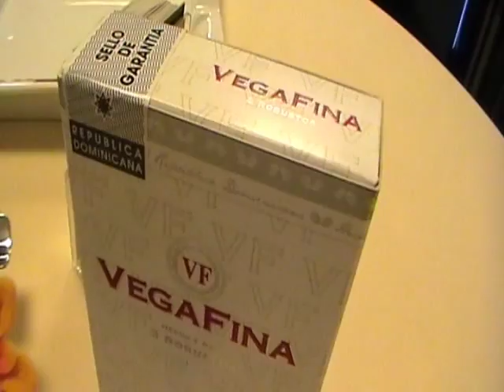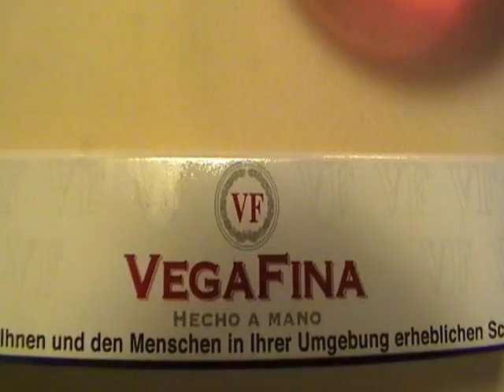VegaFina cigars degustation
Die Vega Fina Zigarren aus der Dominikanischen Republik, überzeugen durch ihre leichte Süße und ihren cremig milden Geschmack. Aufgrund ihrer sehr guten Tabakmischung (feinwürziger Ecuado Piloto Cubano Tabak und milder dominikanischer Tabak), der hohen und gleichbleibenen Fertigungsqualität und ihres sehr guten Preis- Leistungsverhältnisses, zählen die Vega Fina Premium Zigarren zu den Allerbesten aus der Dominikanischen Republik.
Diese Zigarren werden nur auf dem europäischen Markt vertrieben und gehört in Spanien, dem für Europa wichtigsten Markt zu den Topsellern, außerhalb der kubanischen Puros und wird Altadis in der Dominikanischen Republik in Handarbeit hergestellt.
Die Vega Fina Zigarren sind aufgrund ihres mild würzigen Geschmacks hervorragend als Einsteigerzigarre zu empfehlen.
Die neue und würzig aromatische Linie "Vega Fina Forteleza 2" wurde heute vorgestellt! Unter den cremig-milden Zigarren mit zarter Süsse eine der Allerbesten aus der Dominikanischen Republik!